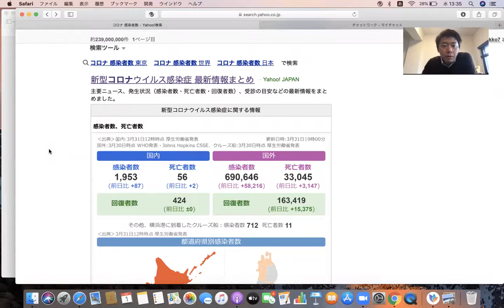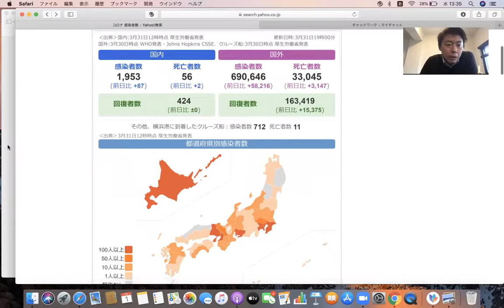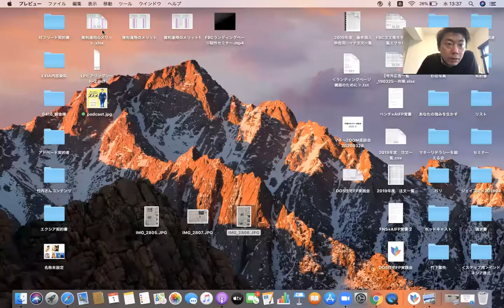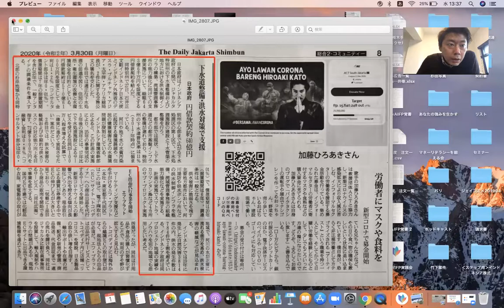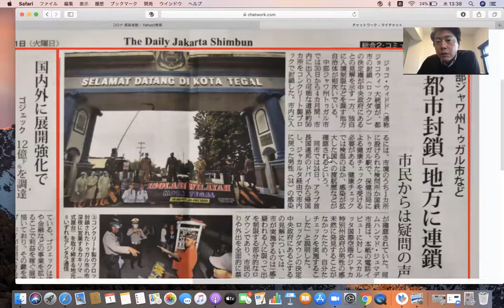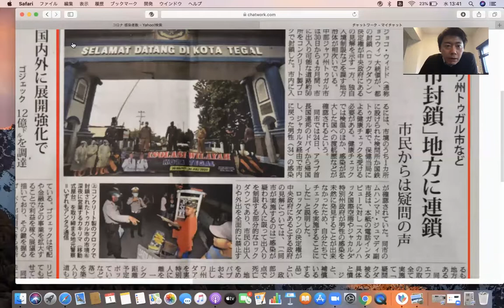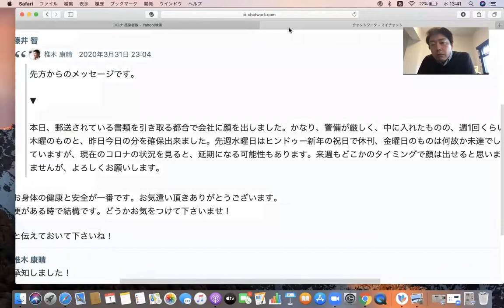インドネシアコロナ感染1200名・致死率10％〜インドネシアニュース〜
FP藤井の“１万円のコストカットより１万円の収入アップメルマガ”

藤井のPodcast “幸せを運ぶ不労所得のススメ”